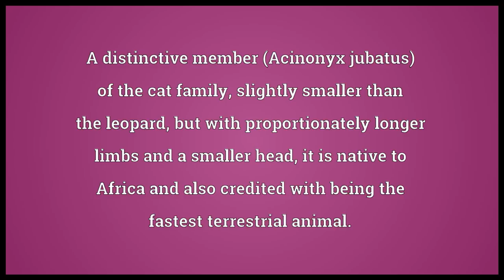Cheetah Meaning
Video shows what cheetah means. A distinctive member (Acinonyx jubatus) of the cat family, slightly smaller than the leopard, but with proportionately longer limbs and a smaller head; it is native to Africa and also credited with being the fastest terrestrial animal..  cheetah pronunciation. How to pronounce, definition by Wiktionary dictionary. cheetah meaning. Powered by MaryTTS